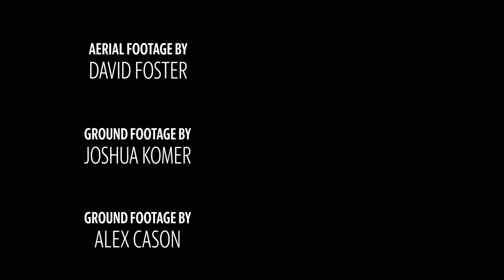Black Lives Matter mural in uptown Charlotte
Local artists work with City of Charlotte, Charlotte Is Creative, Brand the Moth and BLKMRKTCLT to create a Black Lives Matter street mural uptown after protests over the deaths of George Floyd, Breonna Taylor.

Video by: Alex Cason, Joshua Komer & David T. Foster III/ The Charlotte Observer